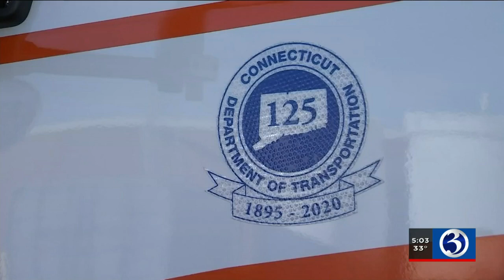VIDEO: More than 600 state trucks, 200 contractors gear up for winter storm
Winter Storm Bailey is on the way, and the state is preparing for several inches of snow to fall.